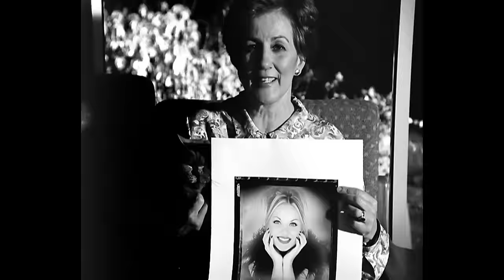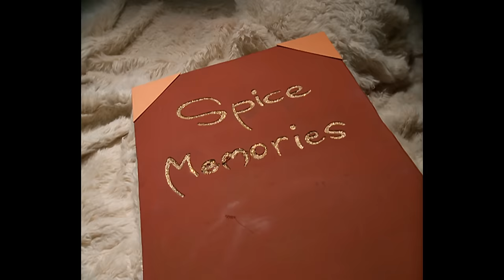Spice Girls - Mama (Official Music Video)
To celebrate 25 years of Spiceworld, the Spice Girls will release a new anniversary edition on November 4th 2022 that features, unreleased live recordings, new remixes and unreleased tracks.